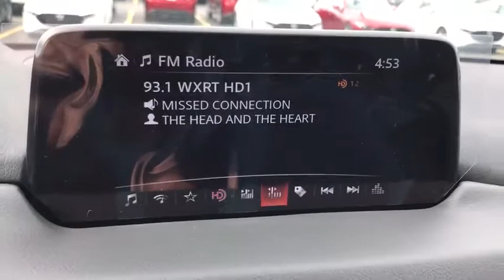2019 Mazda CX-5 near me Libertyville, Glenview Schaumburg, Crystal Lake, Arlington Heights, IL 9640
Machine Gray New 2019 Mazda CX-5 available near me in Libertyville, Illinois at Napleton Mazda Libertyville. Servicing the Glenview, Schaumburg, Crystal Lake, Arlington Heights, IL area.
2019 Mazda CX-5  - Stock#: 9640 - VIN#: JM3KFBCM1K0675870